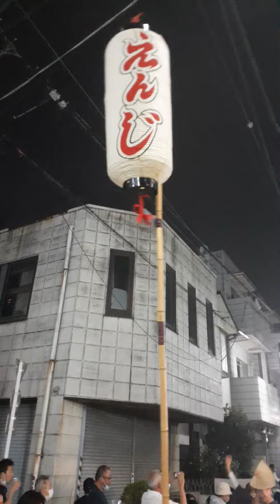2022/8/6 清瀬ふれあいロード夏祭りでの「炎士」さんの流し